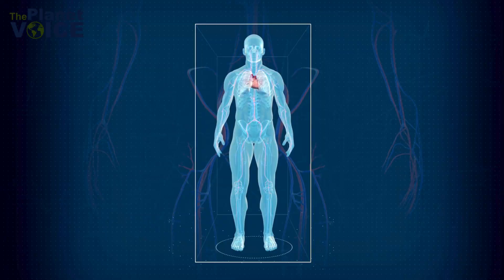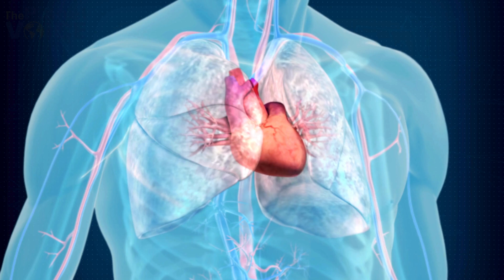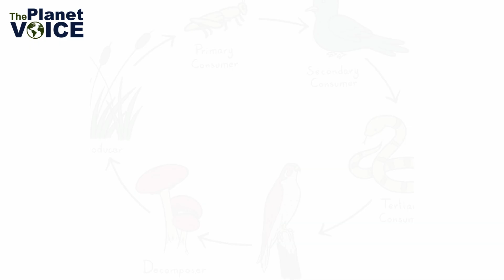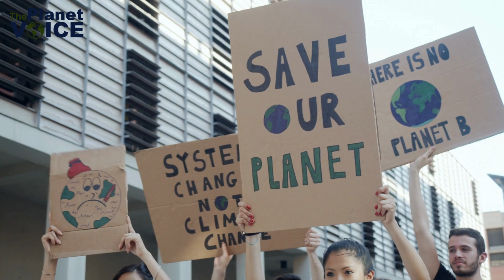The Shocking Truth About Tire Pollution | The Planet Voice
Discover the hidden environmental crisis of tire pollution and learn how it affects our air, water, soil, and health. In this comprehensive video, we delve into the causes and consequences of tire wear particles and explore innovative solutions to mitigate their impact. From understanding the composition of tires to the far-reaching effects on ecosystems and human health, we cover it all. Join us as we uncover the urgent need for action and what you can do to make a difference.

Key Topics Covered:

Introduction to tire pollution and its environmental impact
Composition of tires and the release of microplastics
Effects on air quality and respiratory health
Impact on water bodies and marine life
Soil contamination and ecosystem disruption
Challenges of tire disposal and recycling
Innovative solutions and sustainable practices
Personal actions to reduce tire pollution
Policy changes and community efforts